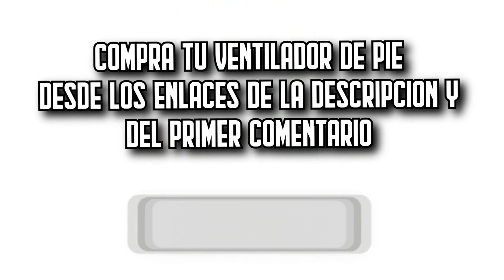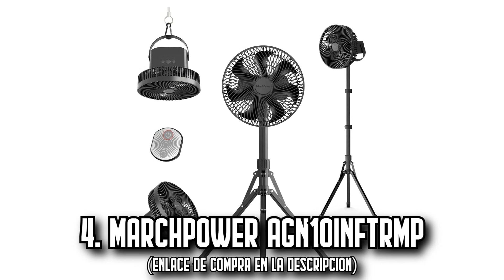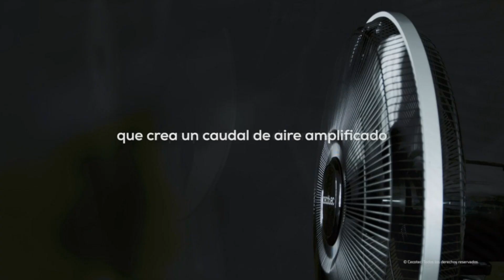🌬️ Los 7 MEJORES Ventiladores de Pie BUENOS y BARATOS de Amazon [2024]✅[Calidad/Precio] Silenciosos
⬇️ Si estás buscando los mejores ventiladores de pie de Amazon, aquí encontrarás los más buenos, baratos y con una relación calidad precio increíble. ¡Echa un vistazo! 🛒

🔺 1. Cecotec EnergySilence 510 (Amazon)

🔺 2. Max Star ‎MS-1802 (Amazon)

🔺 3. Rowenta Turbo Silence Extreme VU5675 (Amazon)

🔺 4. Marchpower AGN10INFTRMP (Amazon)

🔺 5. Levoit LTF-F361 (Amazon)

🔺 6. Cecotec EnergySilence 1020 (Amazon)

🔺 7. Tristar VE-5952 (Amazon)

👉 Encuentra aquí las mejores ofertas en ventiladores de pie (Amazon)